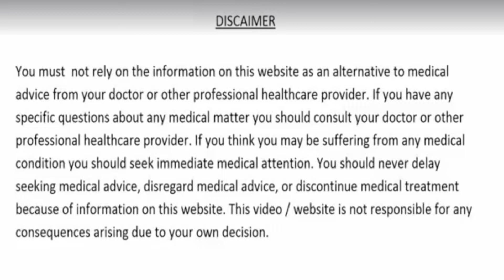सर्दियों में शरीर और त्वचा को स्वस्थ रखने के उपाए , body and skin care in winter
दोस्तों आज इस वीडियो में हम आपको बताएंगे सर्दियों में अपनी त्वचा और शरीर को स्वस्थ रखने के उपाए